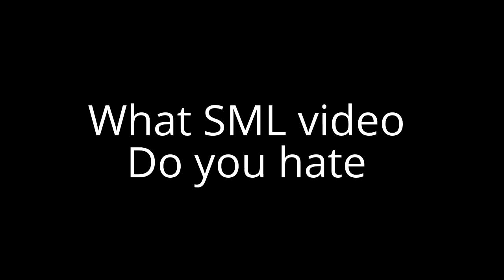Question 6 (for sml fans)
I created this video with the YouTube Video Editor shrek's crappy wish and the drone